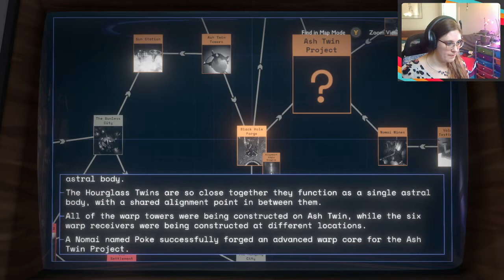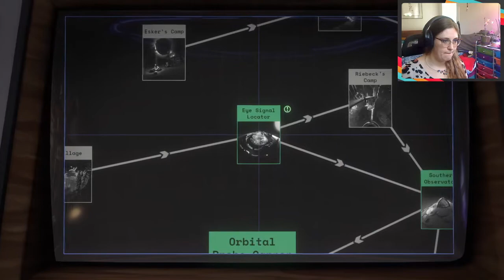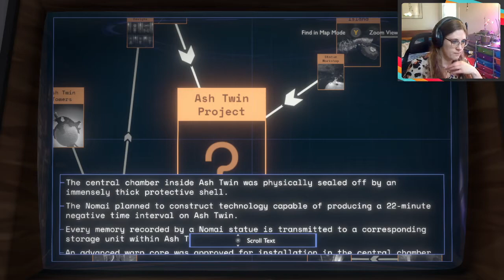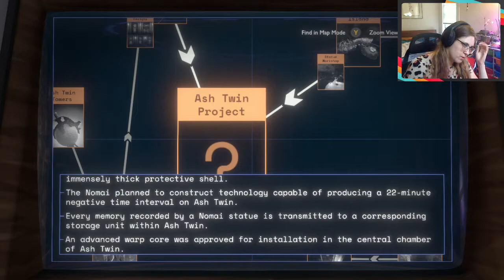Let's Play - Outer Wilds - Blind Playthrough - Part 12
Lots of aimless wandering in this one, be warned. My first playthrough of Outer Wilds! Completely blind playthrough. Part 12. Recorded Live on Twitch.